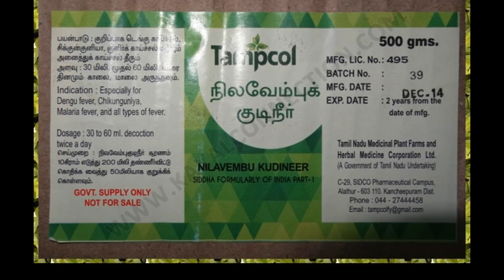நிலவேம்பு கசாயம் யாருக்கு தேவை?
நிலவேம்பு கசாயம் யாருக்கு தேவை?  Nilavembu Kashayam Yarukku Thevai